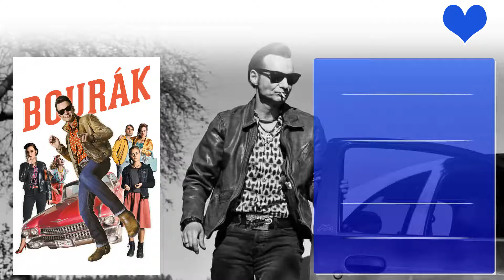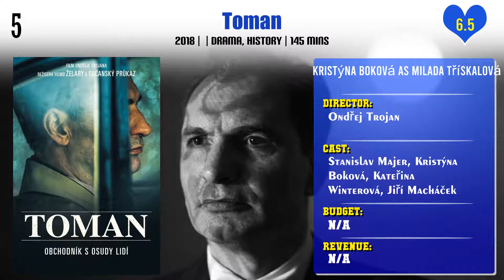Kristýna Boková Top 10 Movies | Best 10 Movie of Kristýna Boková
Top 10 Movies of Kristýna Boková

Find the list of movies by Kristýna Boková you can find more information, movie trailers, posters, reviews, youtube links in below link.

Pl. Comment down your favorite movie of Kristýna Boková